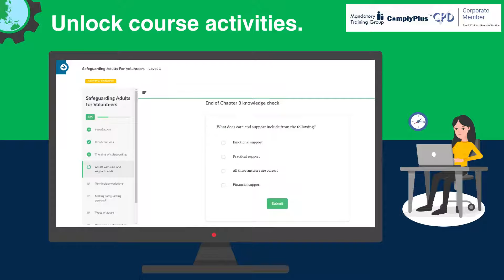Safeguarding Adults for Volunteers - Level 1 (CPDUK Accredited)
Safeguarding Adults for Volunteers - Level 1 - ComplyPlus LMS™ - The Mandatory Training Group UK -
Enhance your volunteer work with our CPDUK-accredited safeguarding training. Learn crucial skills to protect and support vulnerable adults effectively. Enrol today and contribute to a safer community!

CPD Hours - 1 hour
Accreditation - CPD Certification Service
Certification - CPD Certificate
Certificate Validity - 3 Years
Course Access - 365 days
Pay by Klarna Instalments (0% APR)
Online learner support 24/7
100% money-back guarantee
Instant access to course materials
Externally peer-reviewed and accredited
Buy for yourself or for teams/organisations
Ready to enrol?

This safeguarding adults for volunteers online course is designed for all staff, including unpaid and voluntary staff, involved in caring for or supporting adults within various settings. It is essential for those who may encounter adults at risk of abuse and neglect in their roles.

This CPD-accredited safeguarding adults e-learning course for volunteers is externally peer-reviewed and accredited by the CPD Certification Service. Upon completion, participants will earn a CPD Certificate valid for three years.
The course meets comprehensive compliance requirements set by the Care Quality Commission (CQC), Regulatory and Quality Improvement Authority (RQIA) and Care Inspectorates (Wales and Scotland), Skills for Care Core and Mandatory Training Framework and the UK Core Skills Training Framework (CSTF) and other UK health and social care regulatory bodies.

Empower yourself with essential safeguarding skills through Safeguarding Adults for Volunteers - Level 1, a CPDUK accredited course designed specifically for volunteers in care settings. This vital training equips you with the knowledge to protect vulnerable adults and respond effectively to any signs of abuse or neglect.
Key features of this course include recognising different forms of abuse and understanding key safeguarding principles. Gain insights into the specific needs of adults with care and support requirements and understand your crucial role in reporting and managing safeguarding incidents.
Upon completion, earn a CPD Certificate valid for three years. and start learning today.